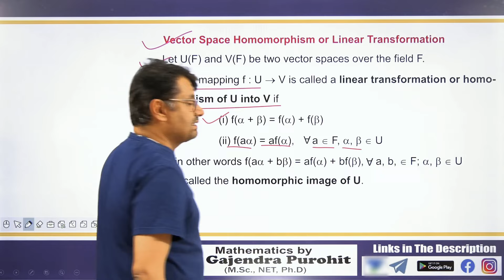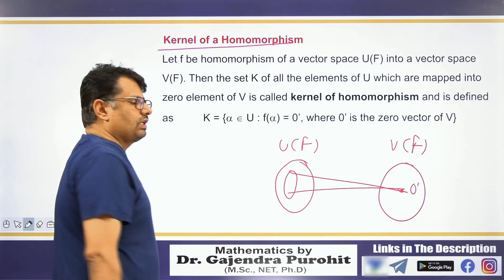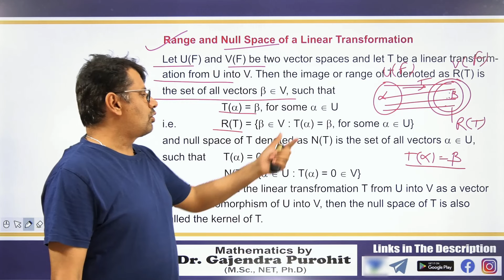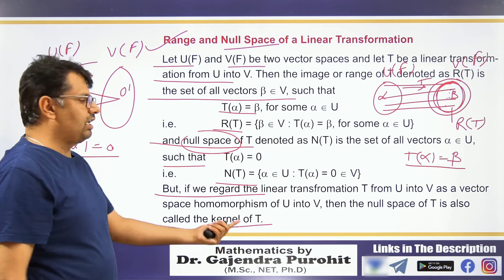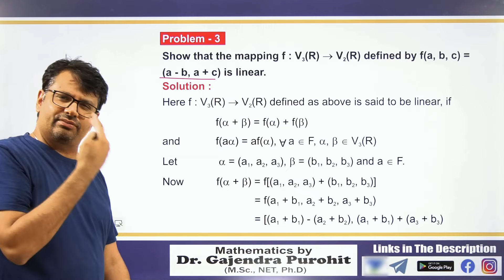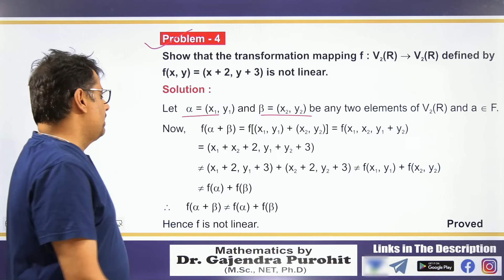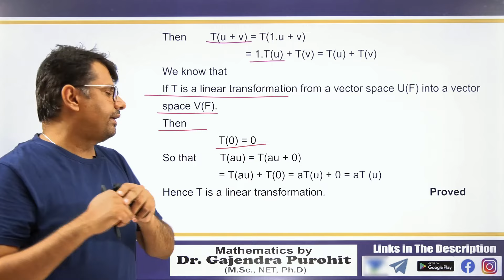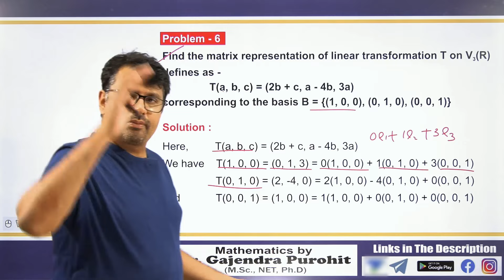Vector Space | Linear Transformation | Examples Of Linear Transformation | Linear Algebra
This video lecture of Vector Space  | Linear Transformation | Examples Of Linear Transformation | Linear Algebra | Problems & Concepts by GP Sir will help Engineering and Basic Science students to understand the following topic of Mathematics:
1. What is Linear Transformation ?
2. Definition Of Linear Transformation Or Homomorphism  Of Vector Space.
3. Examples Based on Linear Transformation.
4. Short Trick To Find Linear Transformation Of Vector Space.
5. This is part Of Linear Algebra

Time Stamp
Linear Transformation-
0:00   An intro
0:13   Topic introduction
1:22   Linear transformation
3:08   Kernel of a homomorphism
4:01   Range and Null space of a Linear Transformation
7:19   Rank and Nullity of a Linear Transformation
8:07   Problem 1
9:49   Problem 2
10:39 Problem 3
12:14 Problem 4
13:51 Problem 5
15:19 Conclusion of video

(Best Seller)

Dr.Gajendra Purohit